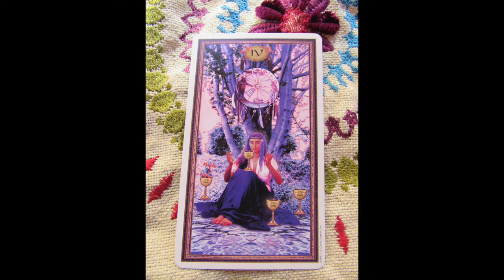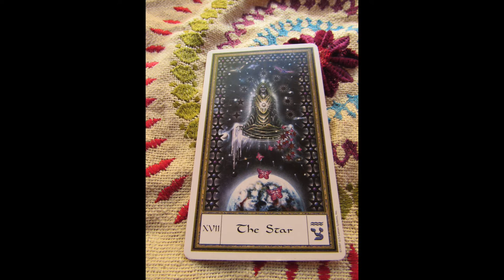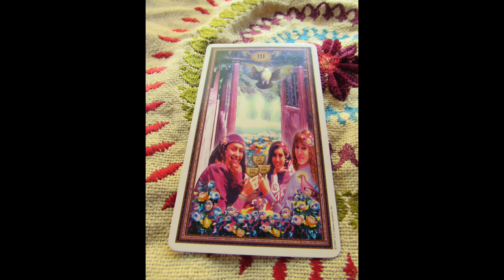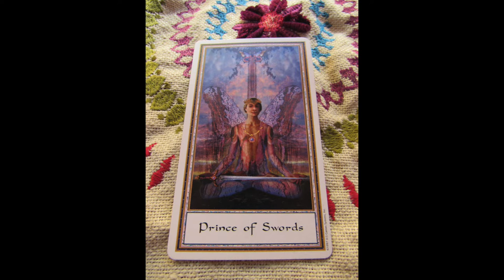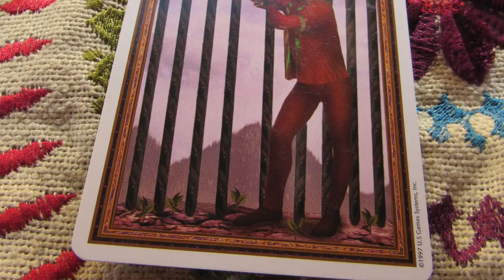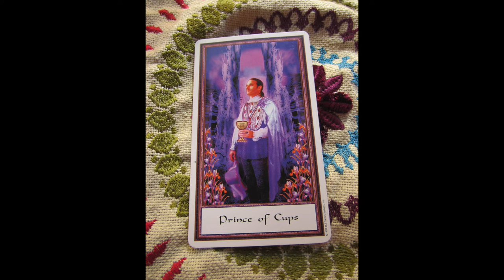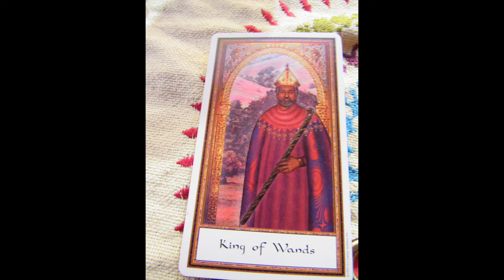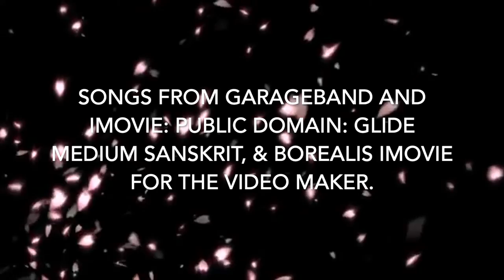Capricorn Oct. 2019 Captain of Industry! Mastery Rewarded!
Mystic Ashram Net
All music is in the public domain and purchased as part of the GarageBand by Apple. All film and audio edits on iMovie software. These tools are share-and-share alike and open source. They are public domain specifically for use by purchasers of the software in Creative Commons Act, 2012 accordance.
This is entire video is the product of Megan Finley, 2019 in accordance with YouTube Commodification and Monetary Verification Procedures.
Dharam Kaur FinleyAny claimant who states otherwise seeks to steal my revenue and refuse me a platform on which I have contributed since 2007 without error, namely YouTube. If I continue to receive copyright notifications, let it be known someone is taking the ad revenue and it is not me and if these false flags keep happening, no more free videos for tarot. So *be* fair people!